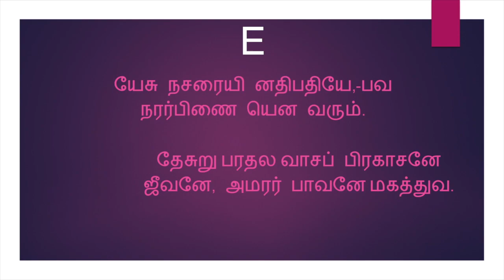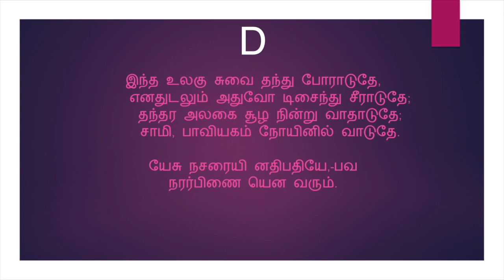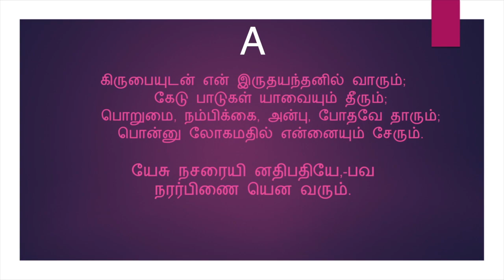யேசு நசரையினதிபதியே | கீர்த்தனை - 84 | Yesu Nasaraiyin | composer thought | michael samraj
written by Sourie Muthu Ubathiyayar
நண்பர்களே!
W.Michael Samraj